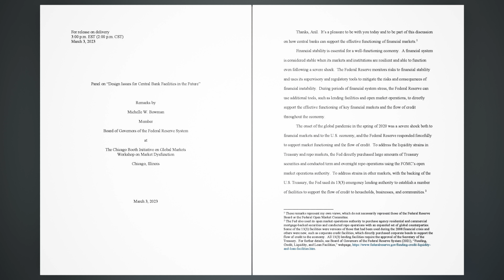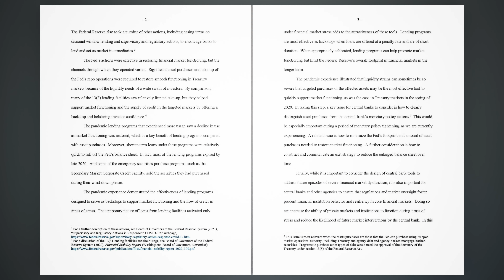Remarks by Governor Bowman on design issues for central bank facilities in the future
Financial stability is essential for a well-functioning economy. A financial system is considered stable when its markets and institutions are resilient and able to function even following a severe shock. The Federal Reserve monitors risks to financial stability and uses its supervisory and regulatory tools to mitigate the risks and consequences of financial instability. During periods of financial system stress, the Federal Reserve can use additional tools, such as lending facilities and open market operations, to directly support the effective functioning of key financial markets and the flow of credit throughout the economy.

The onset of the global pandemic in the spring of 2020 was a severe shock both to financial markets and to the U.S. economy, and the Federal Reserve responded forcefully to support market functioning and the flow of credit. To address the liquidity strains in Treasury and repo markets, the Fed directly purchased large amounts of Treasury securities and conducted term and overnight repo operations using the FOMC's open market operations authority. To address strains in other markets, with the backing of the U.S. Treasury, the Fed used its 13(3) emergency lending authority to establish a number of facilities to support the flow of credit to households, businesses, and communities.2 The Federal Reserve also took a number of other actions, including easing terms on discount window lending and supervisory and regulatory actions, to encourage banks to lend and act as market intermediaries.3

The Fed's actions were effective in restoring financial market functioning, but the channels through which they operated varied. Significant asset purchases and take-up of the Fed's repo operations were required to restore smooth functioning in Treasury markets because of the liquidity needs of a wide swath of investors. By comparison, many of the 13(3) lending facilities saw relatively limited take-up, but they helped support market functioning and the supply of credit in the targeted markets by offering a backstop and bolstering investor confidence.4

The pandemic lending programs that experienced more usage saw a decline in use as market functioning was restored, which is a key benefit of lending programs compared with asset purchases. Moreover, shorter-term loans under these programs were relatively quick to roll off the Fed's balance sheet. In fact, most of the lending programs expired by late 2020. And some of the emergency securities purchase programs, such as the Secondary Market Corporate Credit Facility, sold the securities they had purchased during their wind-down phases.

The pandemic experience demonstrated the effectiveness of lending programs designed to serve as backstops to support market functioning and the flow of credit in times of stress. The temporary nature of loans from lending facilities activated only under financial market stress adds to the attractiveness of these tools. Lending programs are most effective as backstops when loans are offered at a penalty rate and are of short duration. When appropriately calibrated, lending programs can help promote market functioning but limit the Federal Reserve's overall footprint in financial markets in the longer term.

The pandemic experience illustrated that liquidity strains can sometimes be so severe that targeted purchases of the affected assets may be the most effective tool to quickly support market functioning, as was the case in Treasury markets in the spring of 2020. In taking this step, a key issue for central banks to consider is how to clearly distinguish asset purchases from the central bank's monetary policy actions.5 This would be especially important during a period of monetary policy tightening, as we are currently experiencing. A related issue is how to minimize the Fed's footprint and amount of asset purchases needed to restore market functioning. A further consideration is how to construct and communicate an exit strategy to reduce the enlarged balance sheet over time.

Finally, while it is important to consider the design of central bank tools to address future episodes of severe financial market dysfunction, it is also important for central banks and other agencies to ensure that regulations and market oversight foster prudent financial institution behavior and resiliency in core financial markets. Doing so can increase the ability of private markets and institutions to function during times of stress and reduce the likelihood of future market interventions by the central bank. In this regard, it is important for the Federal Reserve to engage along with the other agencies in a thoughtful consideration of possible regulatory adjustments and structural reforms to increase the resiliency of the Treasury markets and reduce the likelihood of future market dysfunction.6

Thank you, again, for the opportunity to chair this panel. I look forward to our discussion.